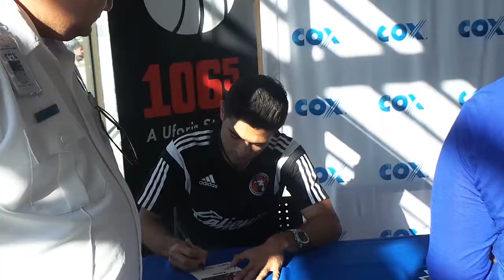Club Tijuana and Cox hold autograph session in Escondido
Xoloitzcuintles players Joe Corona, Alejandro Guido, Paul Arriola and Gregory Garza mingle with fans at the Cox Solutions Store in Escondido, Calif.